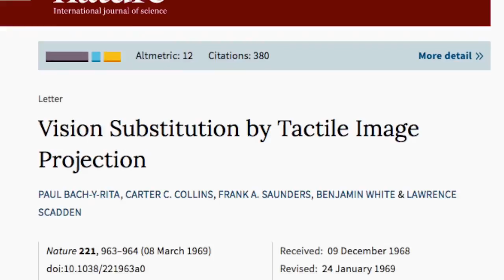The Brain That Changes Itself Summary | Dr. Norman Doidge | 3 Key Ideas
Neuroplasticity and the 3 key ideas from The Brain That Changes Itself by Dr. Norman Doidge.
The Brain That Changes Itself

As promised, research out of UC Berkeley on response to enriched environment

The Brain That Changes Itself Summary
The brain that changes itself review
the brain that changes itself book summary
the brain that changes itself norman doidge